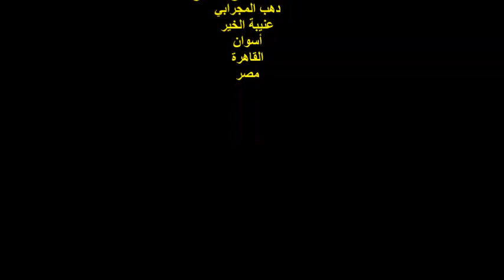ندوة الشاعرة هيومه حمزة الفقرة الرابعة مركز التعليم المدني شارع الجزيرة الزمالك الجمعة 24سبتمبر2021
أمسية شعرية
ندوة مناقشة الأعمال الشعرية للشاعرة / هيومه حمزة
الشاعرة / هيومه حمزة
الفقرة الرابعة
المكان : مركز التعليم المدني  / شارع البرج
جزيرة الزمالك / الجيزة
 مصر